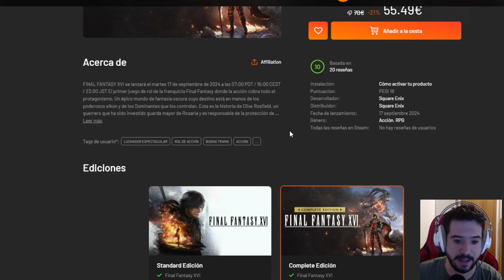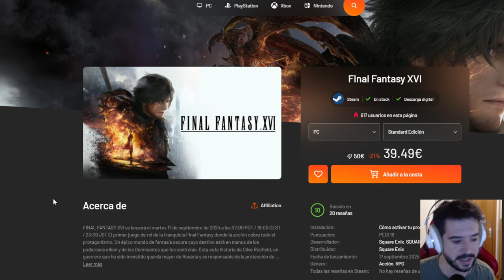LA LEYENDA DEL CID - CK3 Roads to Power español